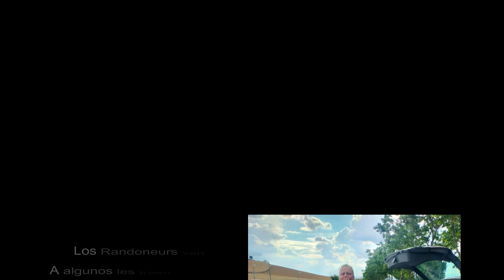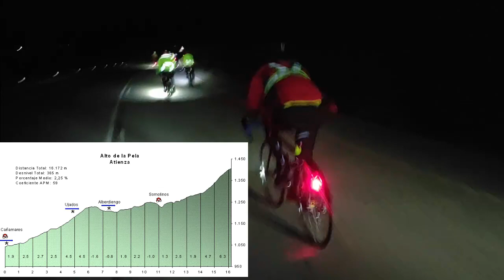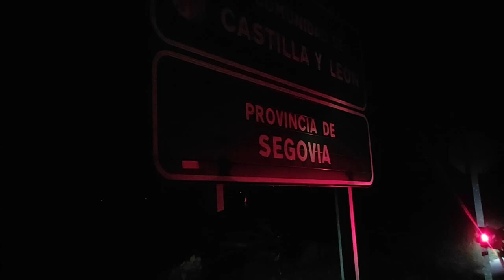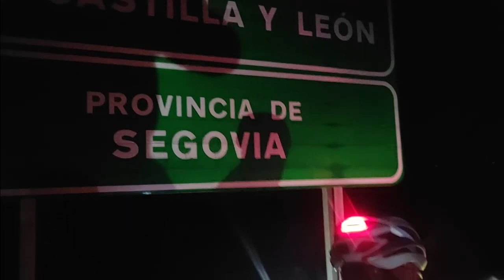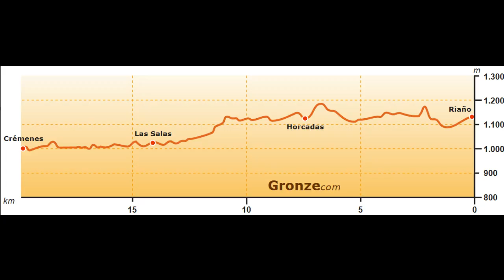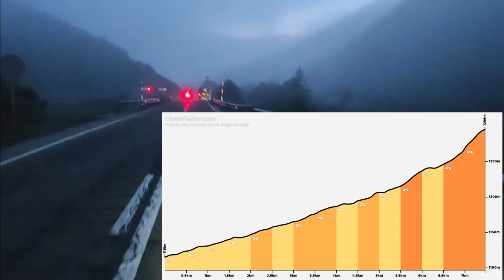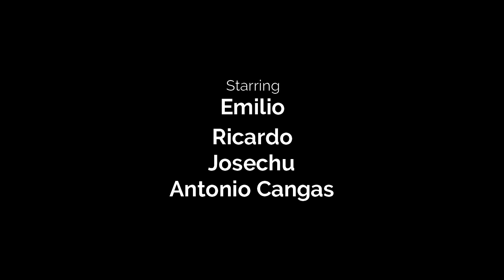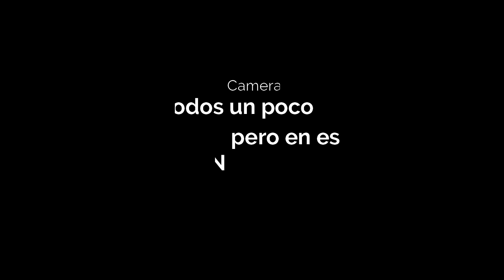Brevet 600 Algete - Gijon 2023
Crónica audiovisual de la clásica Brevet del GDC pueblo Nuevo que hacía varios años que no se celebraba.

Equivalente a la primera mitad de la famosa SuperBrevet MGM